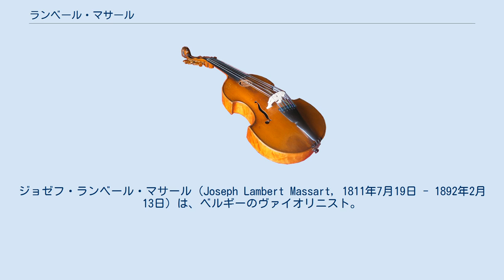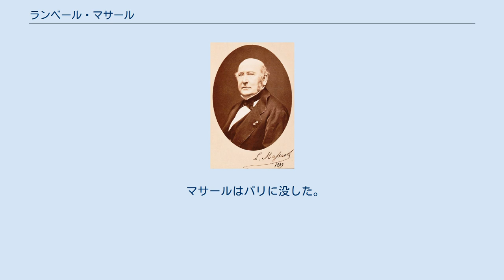ランベール・マサール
ジョゼフ・ランベール・マサール（Joseph Lambert Massart, 1811年7月19日 - 1892年2月13日）は、ベルギーのヴァイオリニスト。
 マサールは体系的ビブラートの創始者として位置づけられており、ロドルフ・クレゼールから受けた教えを基に『クレゼールの練習曲集における機能芸術』と題して412の運指法と運弓法を記した補遺を編纂した。
また弦楽四重奏の奏者としても秀でていた彼は多くの優れた室内楽演奏会を催しており、1843年5月23日にはフランツ・リストとベートーヴェンの『クロイツェル・ソナタ』の演奏で共演している。
 マサールはリエージュに生まれた。
彼に最初の音楽教育を授けたのは父のジョゼフ・マリーで、その後ガイヤールの門弟だった父の兄のジャン＝ジョゼフからも手ほどきを受けた。
伯父が死去したことに伴い彼が教えを受けることになったアンブロワーズ・デラヴー（Ambroise Delaveux）は、マサールがパリ音楽院に通うための奨学金をリエージュの地元当局から獲得したが、マサールがフランス国籍を持たなかったためにルイジ・ケルビーニは彼の入学を許可しなかった。
その後、マサールはロドルフ・クレゼールとその弟のオーギュスト・クレゼールの愛弟子として庇護を受けることになる。
オーギュストはロドルフの死後、跡を継いで音楽院の教授に就任した人物である。
 オランダ国王ウィレム1世の後押しがあったにもかかわらず、外国籍のマサールがパリ音楽院に入学を許されたのは1829年になってからであった。
その後、1843年に音楽院でヴァイオリンの教授に任用された彼は以降47年間にわたって教職を務めた。
彼の門下からはフリッツ・クライスラー、ウジェーヌ・イザイ、レオン・レニエ、ヘンリク・ヴィエニャフスキ、アルフレ・ド・セヴ、チャールズ・マーティン・レフラー、マルタン・ピエール・マルシックなどが輩出している。
 マサールはパリに没した。
 出典